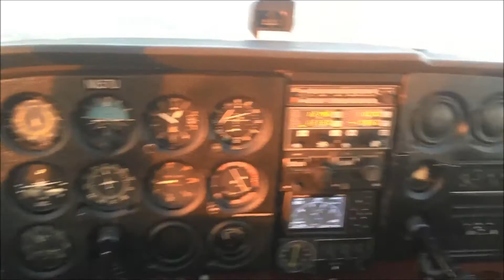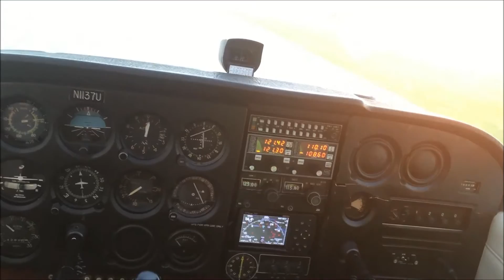Quincy University Flight Team 2016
Here is a compilation of some videos taken during practice at Quincy (KUIN), and during completion 24-29 OCT, 2016, in Terre Haute, Indiana (KHUF).